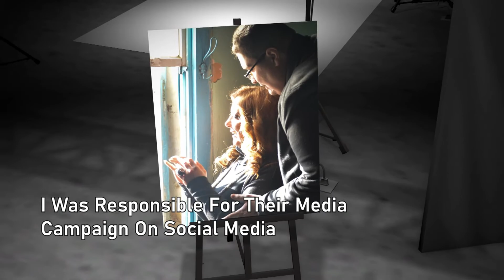ORGANON DUBAI Abd Al Hakim Nwelate Profile 2022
ORGANON DUBAI Abd Al Hakim Nwelate Profile
ORGANON DUBAI Services 2022
Editing By Using Adobe Premiere Pro & Adobe After Effects